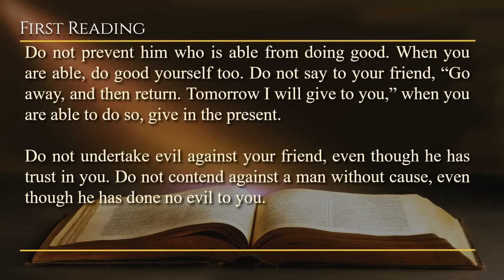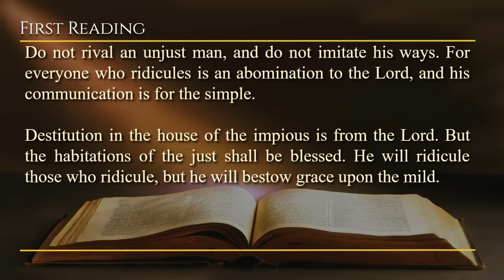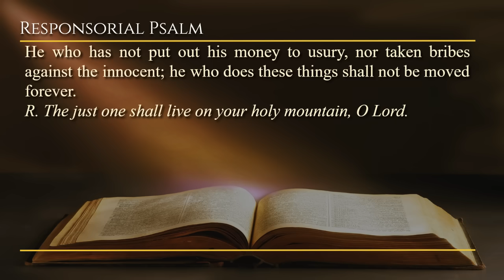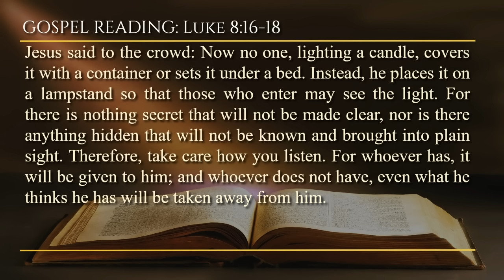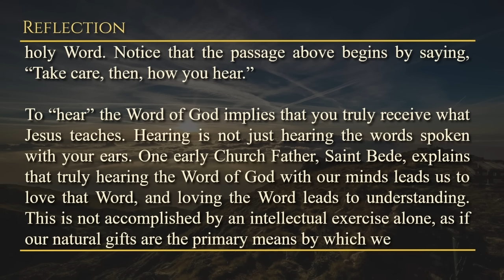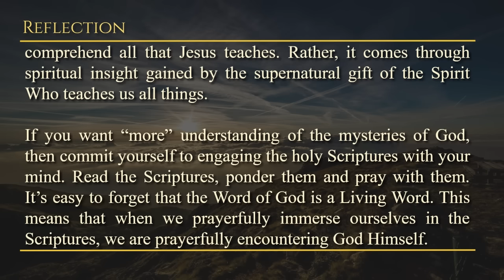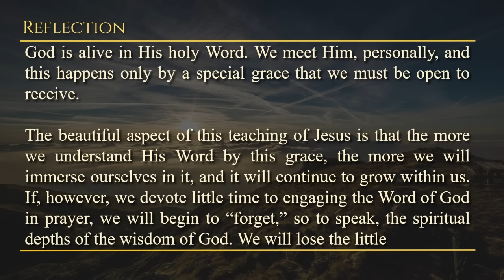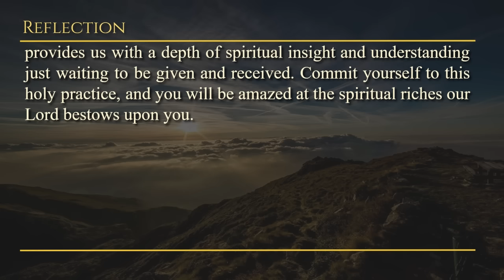Today's Catholic Mass Readings & Gospel Reflection - Monday, September 23, 2024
Reading 1: Prv 3:27-34
Resp: Ps 15:2-3a, 3bc-4ab, 5

Memorial of Saint Pius of Pietrelcina, Priest
Lectionary: 449